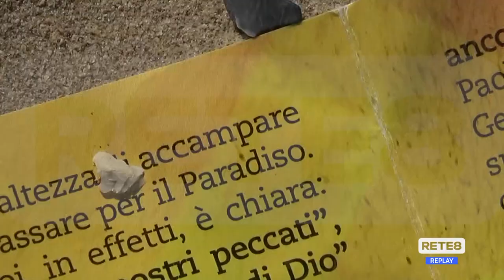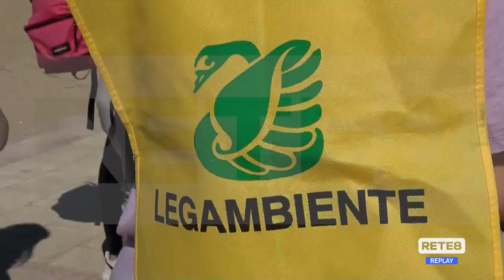Pescara - "Spiagge e fondali puliti" con Legambiente